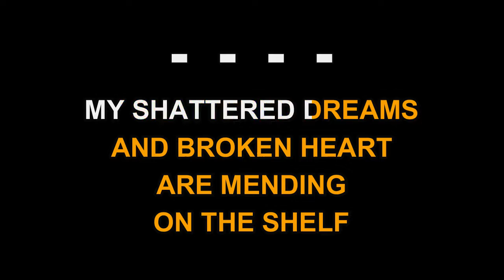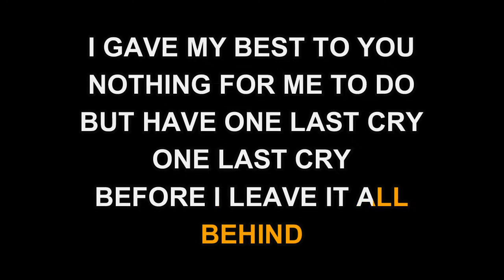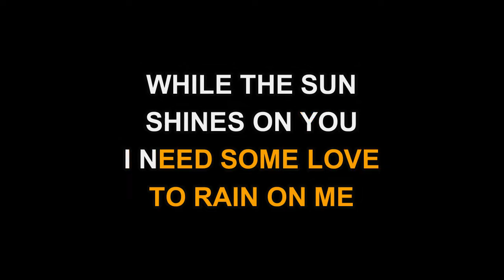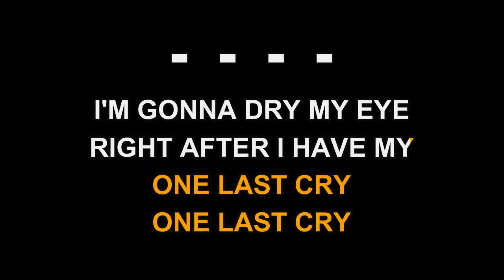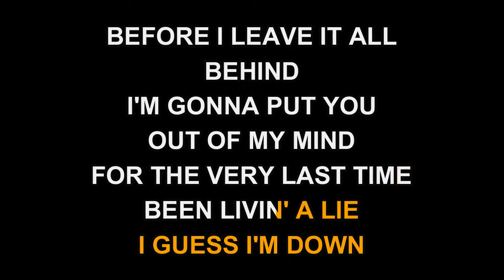Brian McKnight - One Last Cry (Karaoke EZ Sing)